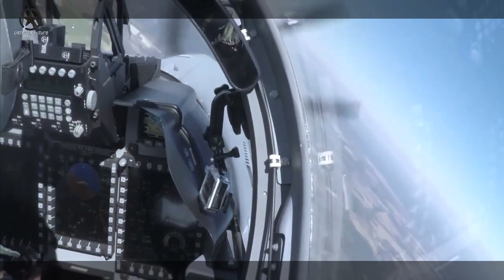The Philippine Air Force has received 2 A-29 Super Tucano attack aircraft at Clark Air Base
Finally Delivery of the 'A-29 Super Tucano' attack aircraft for the PAF has been completed

The remaining two of the total six brand-new Embraer Defense and Security A-29 "Super Tucano" close-air support aircraft acquired by the Philippine government have arrived in Clark Air Base, Angeles City, Pampanga.
The two remaining Super Tucanos arrived yesterday (Thursday). The first aircraft touched down at 1304H (1:04 p.m.) and followed by the other at 1327H (1:27 p.m.), said Department of National Defense (DND) spokesperson Arsenio Andolong in a message to the Philippine News Agency (PNA).
Andolong said the two Super Tucanos arrived from Vietnam, the last leg of their flight to the Philippines.
The contracts for the six aircraft are valued at PHP4,968 billion and were issued at the end of 2017.